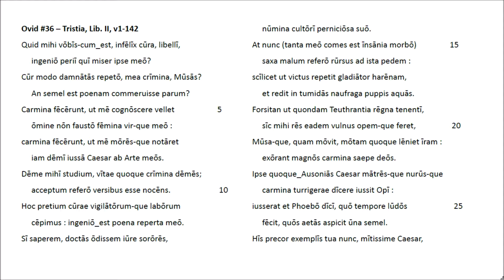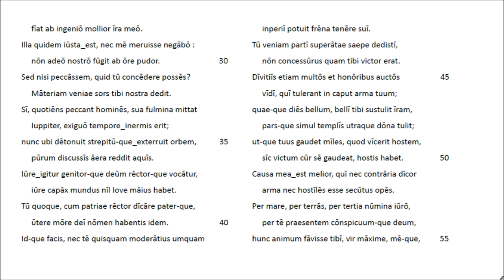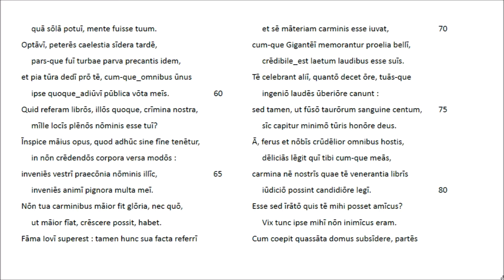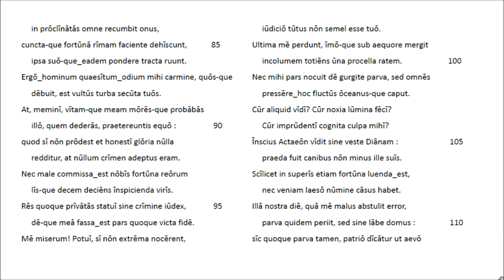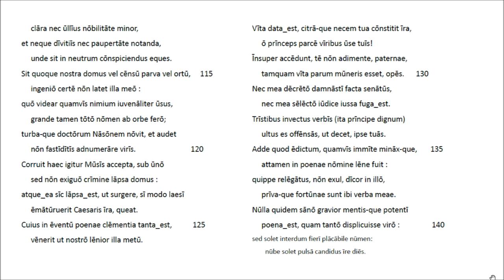Ovid #36 - Tristia, Lib. II, v1-142 - Lateinische Rezitation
Näheres zu unserer Auswahl von Ovids Exildichtung siehe bei Ovid #30.